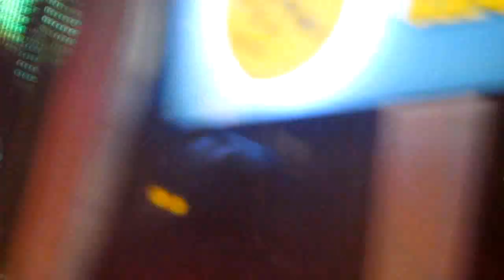KHÚC THUỴ DU - Ngọc Vũ & Quang Hà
Chương trình Song Ca Cùng Thần Tượng